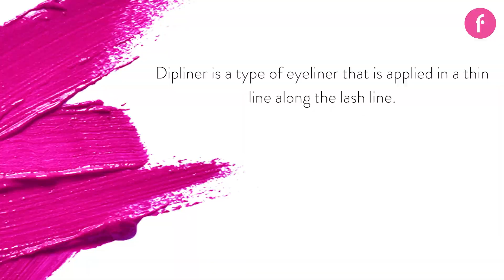Our new makeup channel “What's Up Beauty " is on air !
Welcome to What's Up Beauty, our new makeup platform where you can meet up with Flormar's colorful and fun world to find beauty and makeup recommendations!